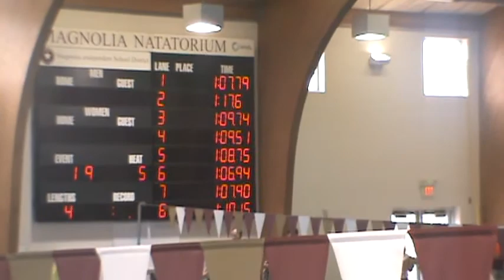Project of Sun 20 Feb 2011 06:35:39 AM PST